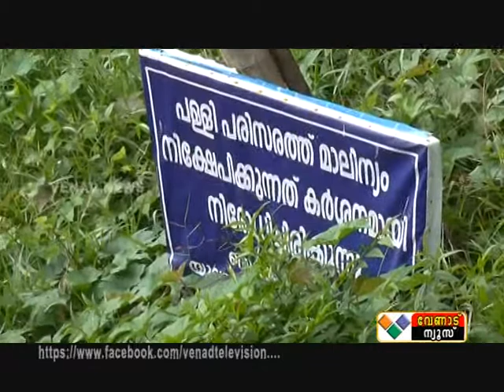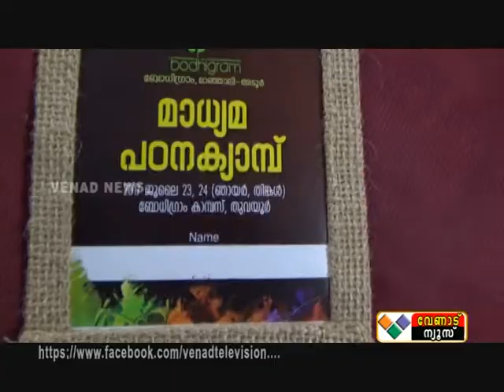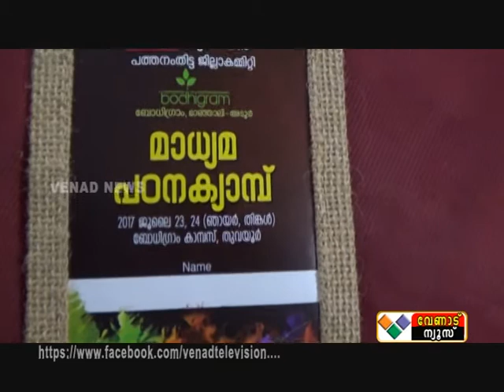Venad News Adoor 22/07/2017